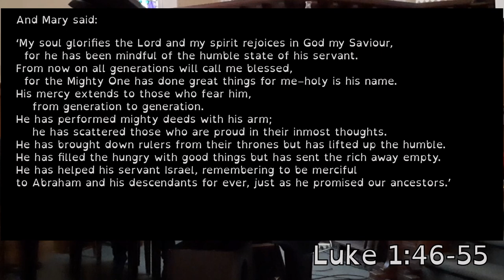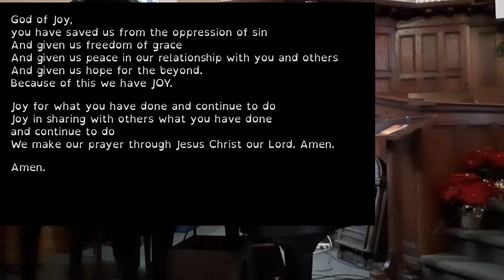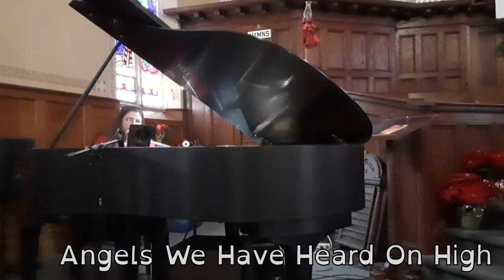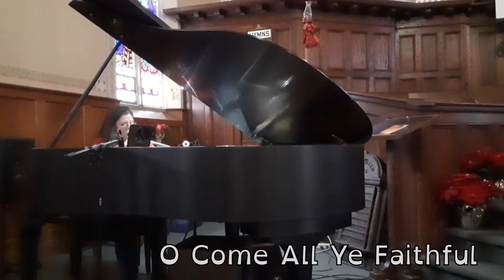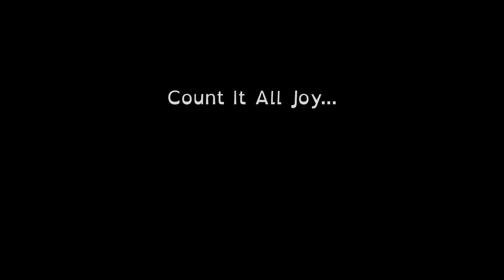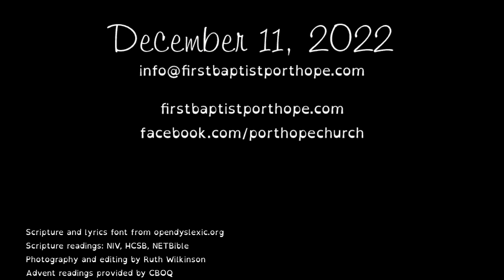Advent 3 - Consider it Pure Joy (Jeff Snow)